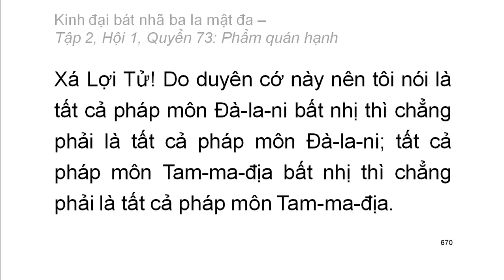600 quyển Kinh Đại Bát Nhã Ba La Mật Đa: Quyển .../600 (tiếp) (đọc lần 2)